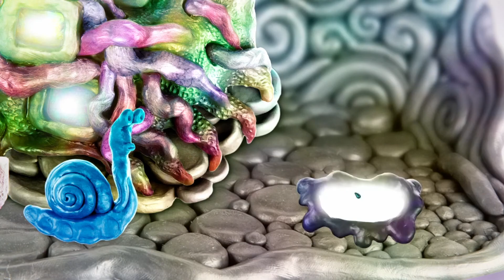DEMO DAY #1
first demo day, this one is kinda old so no facecam :p